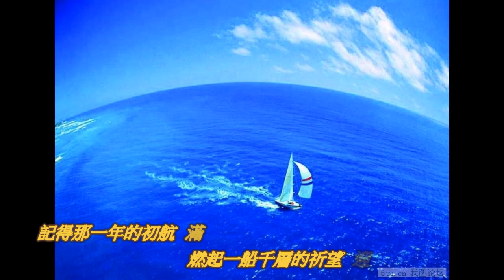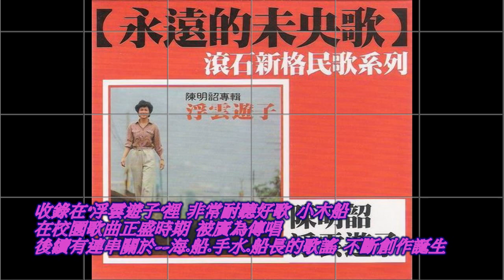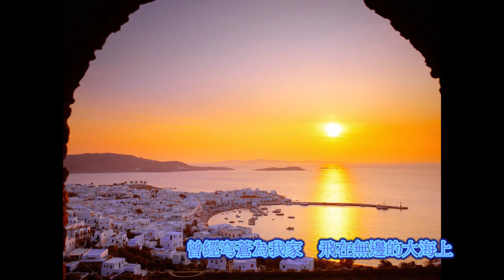陳明韶-小木船-(金韻獎歌手)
陳明韶-小木船
李逸湘作詞‧李逸湘作曲

一條孤獨的小木船 默默躺在沙灘上
望著潮來潮去的海浪 忘不了曾經許下的願望

記得那一年的初航 滿窗滿天的晴朗
燃起一船千層的祈望 迎風揚帆破巨浪

小木船哪 小木船哪  幾翻風雨 幾回夕陽
我們都曾歷經人生 只盼月圓 長常流遠
小木船航向宇宙天窗 彷彿海鷗在天涯
曾經穹蒼為我家 飛在無邊的大海上
小木船啦 小木船啦 幾翻風雨 幾回夕陽